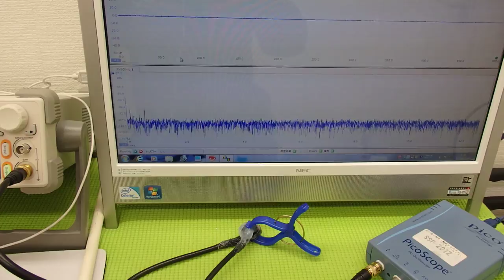オリジナル超音波実験 （超音波システム研究所 ultrasonic-labo）